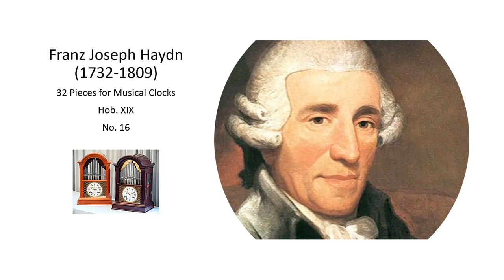Franz Joseph Haydn Work for Musical Clock Hob XIX, No 16